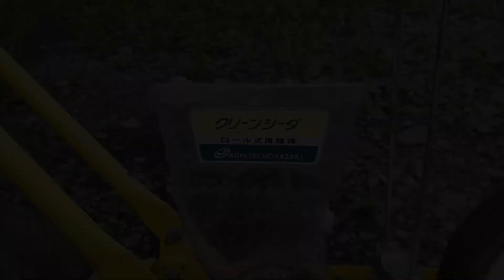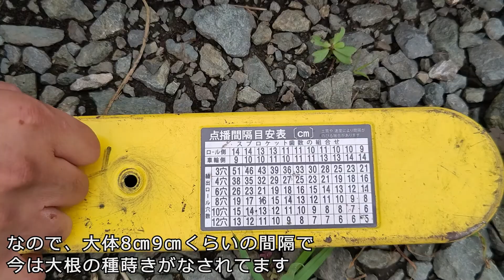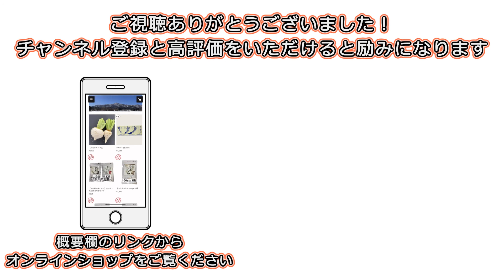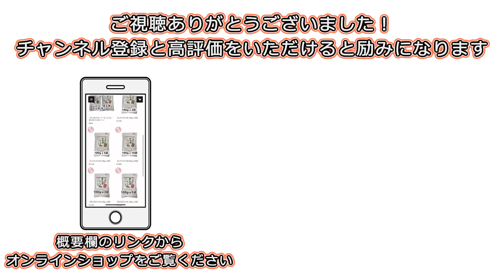【種蒔きはこれを使っています！】アグリテクノ矢崎 クリーンシーダ 高精度 播種 播種機 種蒔き機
‹使用播種機›
アグリテクノ矢崎さん

いよいよ、８月になりましたね！

今後の天候に不安、だいぶ不安ですが、
自分にできることをコツコツ進めていこうと思います！

今回は、「アグリテクノ矢崎さんのクリーンシーダ」のご紹介です！

《在来種・自然栽培農家》
2011年3月より、岩手県盛岡市で農業をしております田村 和大です。
主に岩手の在来作物を栽培しており、種子は自家採種です。

水稲：羽場五百万石、岩手亀ノ尾１号
大豆：山白玉、黒五葉、夏香り
小麦：在来フルツ小麦
果菜類：盛岡きゅうり、南部長茄子など
葉物類：南部芭蕉菜、盛岡葱、南部甘藍（キャベツ）
根菜類：小岩井カブ、南部赤長カブ、琴畑丸カブ
　　　　雉頭大根
など

▼田村種農場の活動を「美食王国もりおか」さんのサイトで記事にしていただきました▼

▼在来種の種を採り繋ぐ活動をpatagoniaさんに取材していただきました▼